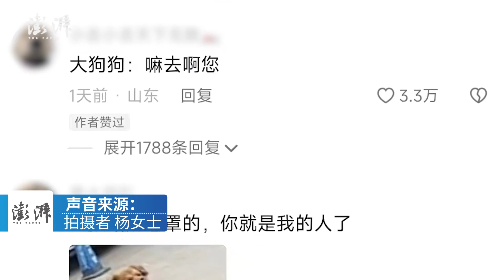女子跟狗狗打招呼，意外收到抬头“撩人”回应